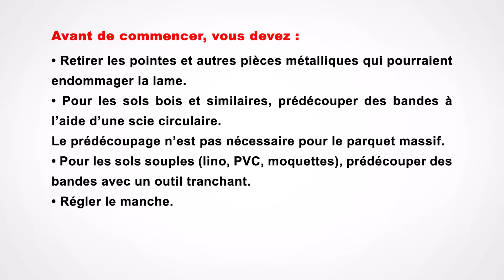Comment utiliser une décolleuse de revêtement de sol ? LOXAM